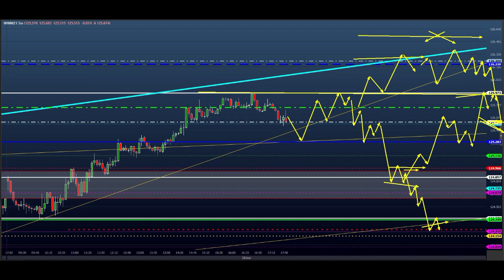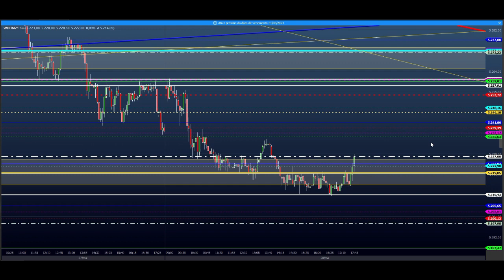ESTUDO DA BOLSA (DAY TRADE) Para o EAD do Dia 31/05 MINI ÍNDICE e DÓLAR (Price SHEIK action)